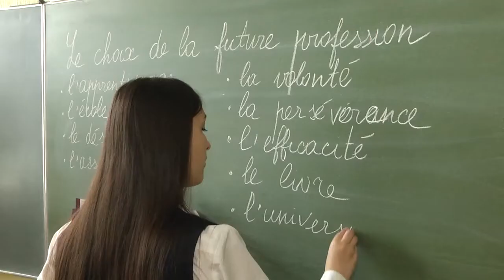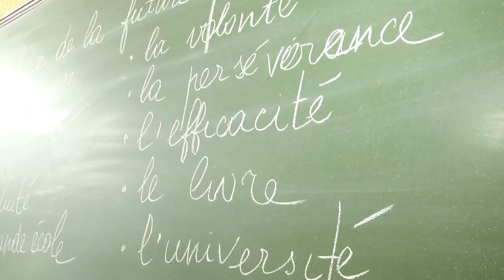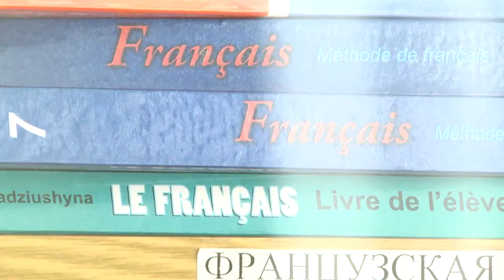2020-05-25 г. Брест. Призер олимпиады по французскому языку Е. Чубо. Новости на Буг-ТВ.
Напряженная пора в эти дни наступила для выпускников школ, гимназий и лицеев. Приближаются выпускные экзамены, централизованное тестирование, поступление. Вместе с тем ситуацию накалила и обстановка с коронавирусом – даты вступительных испытаний перенесены, как и что будет дальше для многих остается неизвестным. Но не для Елизаветы Чубо. Брестчанка, выпускница средней школы №15, стала победителем заключительного этапа олимпиады по французскому языку. И если еще несколько дней назад это казалось для девушки чем-то невероятным, то сегодня она постепенно привыкает к новому статусу и выбирает из перечня предлагаемых ВУЗ для поступления. С юным дарованием познакомилась Анастасия Ноздрин – Плотницкая.